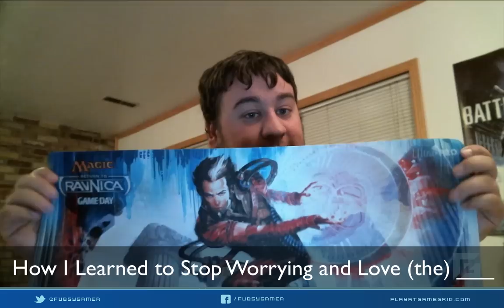Can you believe it? Another Contest!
That's right, another contest!

Thanks!